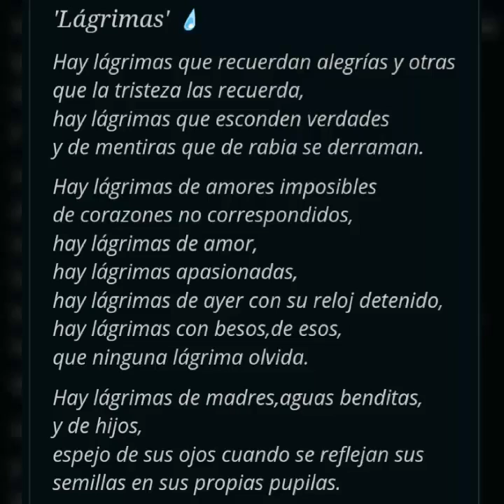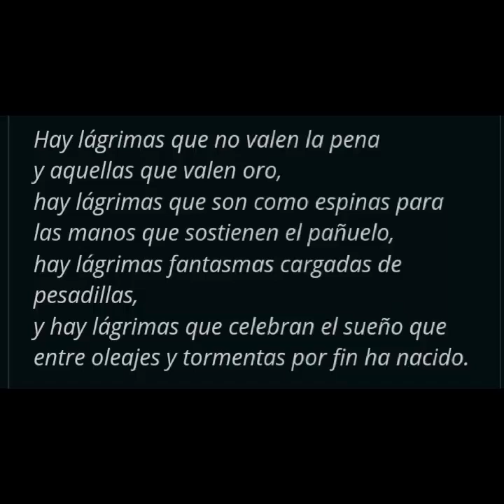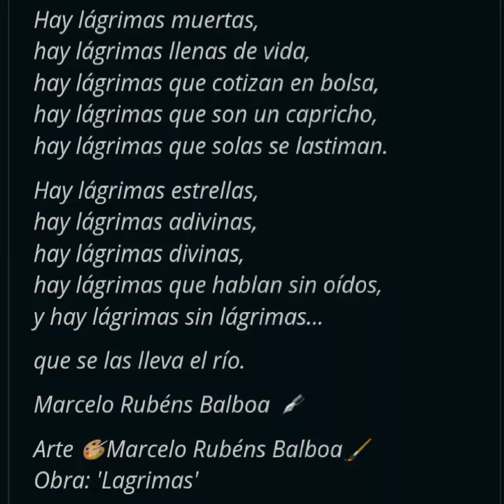Arte 🔹Obra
Video más Poesía Lágrimas 🔸Autor: Marcelo Rubéns Balboa✒